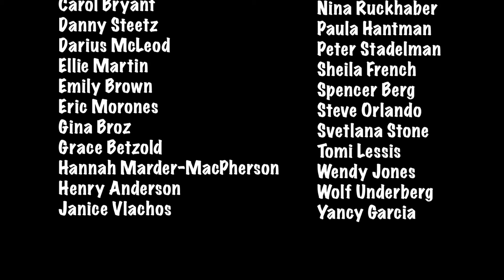Spirit - Greg Jasperse - Virtual Vocal Village 2021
Final performance of the All Camp Choir at the New York Voices Vocal Jazz Camp 2021 - the V3 Edition: Virtual Vocal Village.

"Spirit", composed by Greg Jasperse

Ensemble: Aletha Jacobs, André Pamplona da Silva, Bridget Ahearn, Carol Jacobe, Carol Bryant, Danny Steetz, Darius McLeod, Ellie Martin, Emily Brown, Eric Morones, Gina Broz, Grace Betzold, Hannah Marder-MacPherson, Henry Anderson, Janice Vlachos, Karen Mack, Lily Alter, Lucas Alyea, Melody Balos, Mike Diehl, Nich Anderson, Nina Ruckhaber, Paula Hantman, Peter Stadelman, Sheila French, Spencer Berg, Steve Orlando, Svetlana Stone, Tomi Lessis, Wendy Jones, Wold Underberg, Yancy Garcia

Rhythm Section:
Matthews Fries, Piano
John Hebert, Bass
Keith Hall, Drums

Audio Mixing and Editing - Greg Jasperse
Video Editing - Gina Buzzelli

Photos courtesy of our wonderful 2021 campers
Special thanks to Katelyn Dietz and Liz Townsend for recording demo tracks!